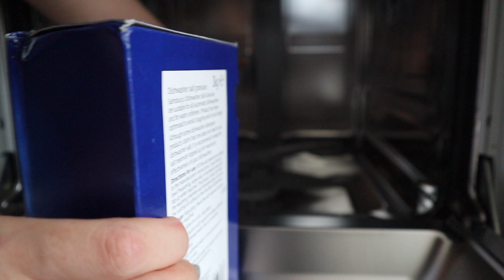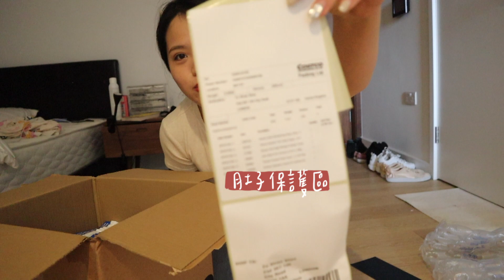[英國留學] Costco線上購物教學、Costco開箱、帕妃大戰鳳梨、皮蛋瘦肉粥｜Puffy in London #19｜DearPuffyShen